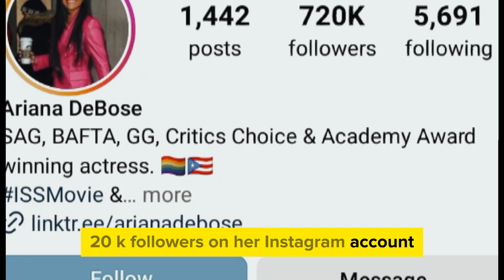Beautiful Actress "Ariana Debose" Lifestyle, Religion, Husband, Hobbies, Networth, Facts & More.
In this YouTube video, we describe that Beautiful Actress "Ariana Debose" Lifestyle, Age, Religion, Husband, Hobbies, Networth, Facts & More.